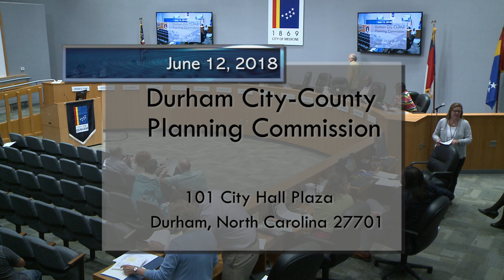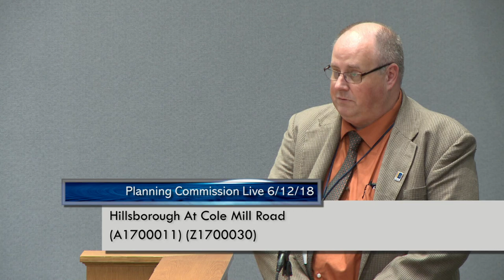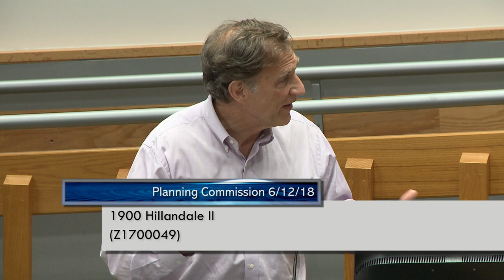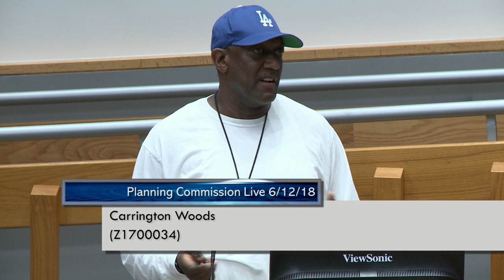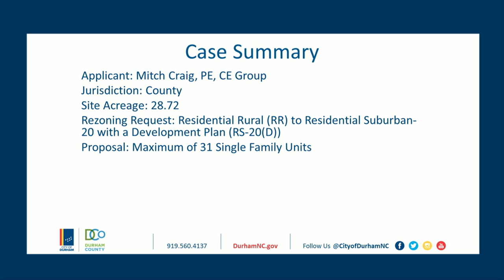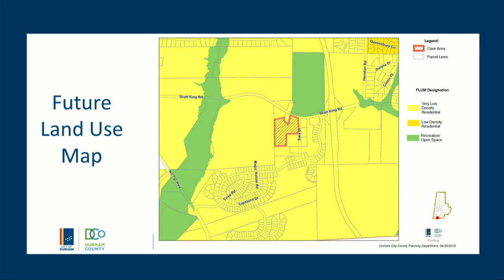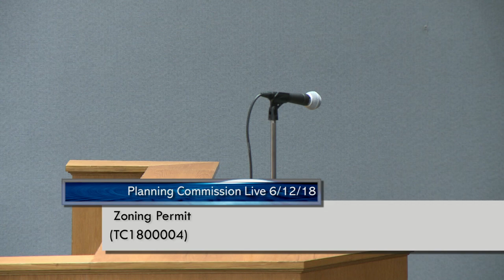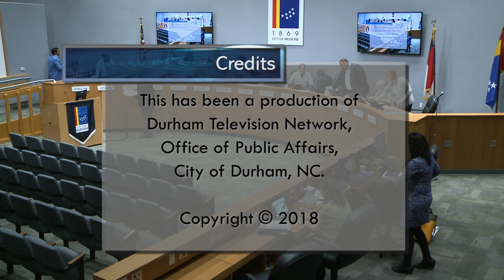Durham Planning Commission June 12, 2018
Meeting starts at 2:53
Roll Call starts at 3:57
Approval Of The Minutes starts at 4:56
Adjustments to the Agenda starts at 5:28
A1700011/Z1700030 Hillsborough At Cole Mill Road starts at 7:45
Z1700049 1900 Hillandale II starts at 39:11
Z1700034 Carrington Woods starts at 1:06:44
Z1700043 Colvard Farms Phase 12 starts at 2:06:08
Z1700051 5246 N. Roxboro starts at 2:12:11
Z1700054 Salix Drive starts at 2:25:24
TC1800004 Zoning Permit starts at 2:51:56
Other Business starts at 3:24:39